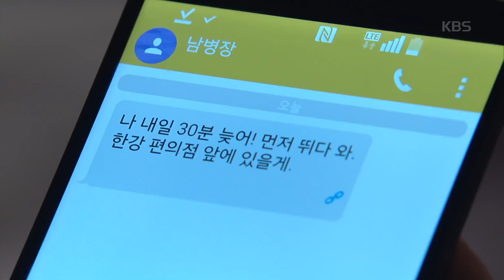차달래 부인의 사랑-남소연, 김정욱·고은미 밀회 목격 후 '분노'.20181019